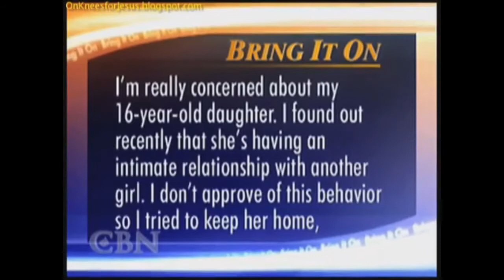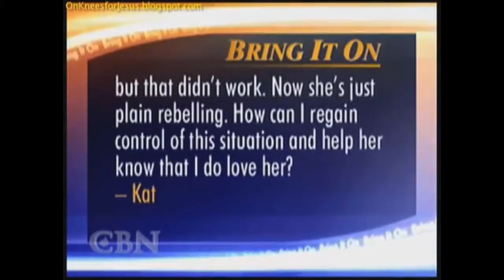Gay Rebellion! (Fuck You, Pat Robertson)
Everybody's favorite Christian fucktard is at it again. Though I suppose he never really stopped, did he?